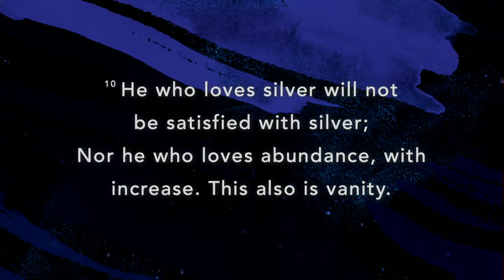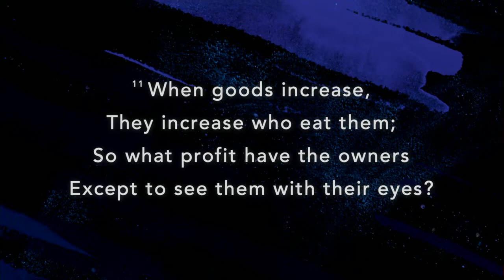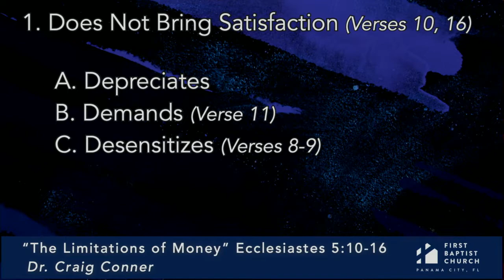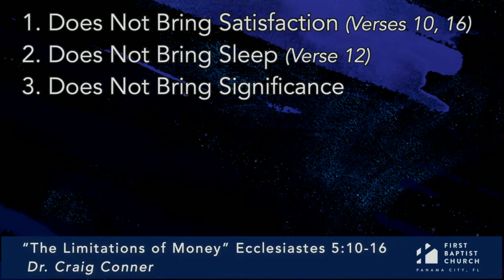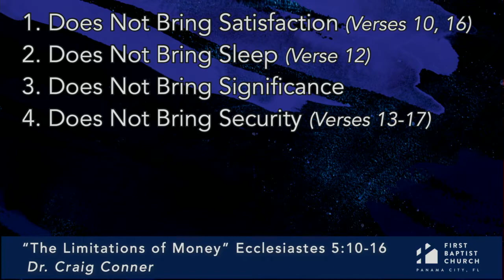01-03-2021 "The Limitations Of Money" Dr. Craig Conner